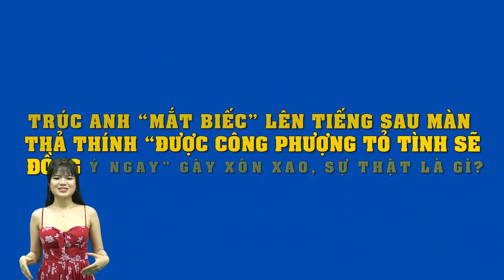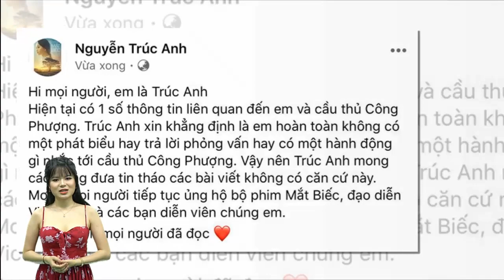Trúc Anh “Mắt Biếc” lên tiếng sau màn thả thính“Được Công Phượng tỏ tình sẽ đồng ý ngay”gây xôn xao